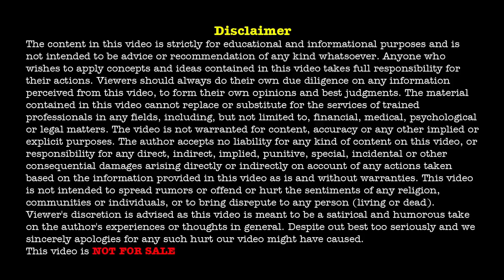How to Beat Insomnia? | Hari Raghav